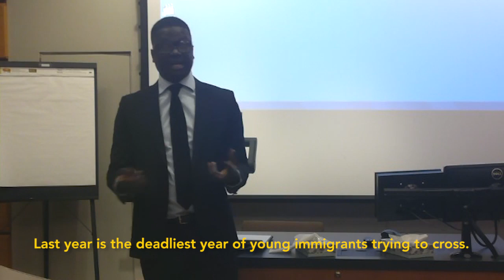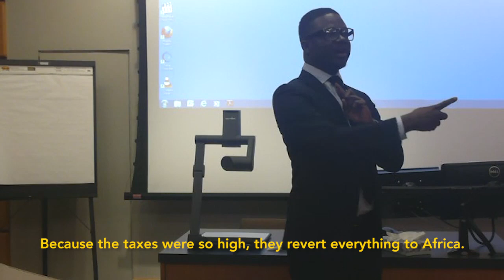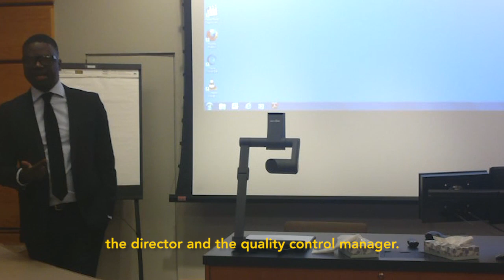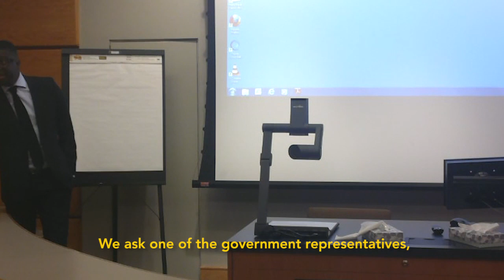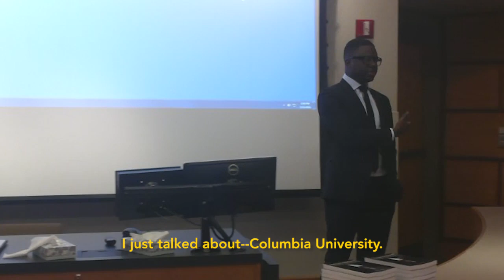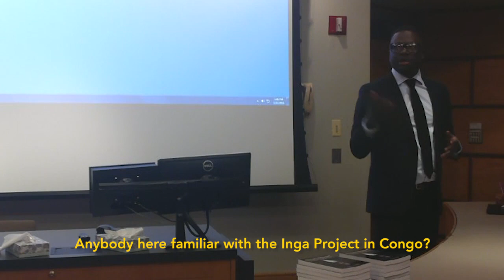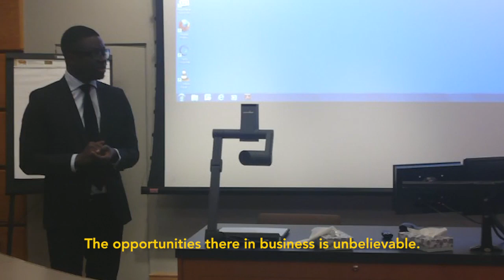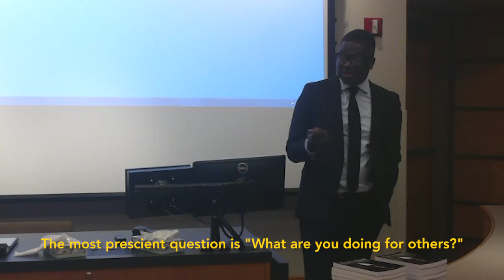Thione Niang lecturing at Cornell University-USA